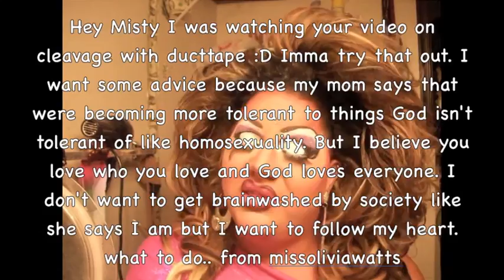Ask Misty: My Mother Said God Isnt Tolerant of Homosexuality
Hey Misty I was watching your video on cleavage with ducttape :D Imma try that out. I want some advice because my mom says that were becoming more tolerant to things God isn't tolerant of like homosexuality. But I believe you love who you love and God from loves everyone. I don't want to get brainwashed by society like she says I am but I want to follow my heart. what to do.. from missoliviawatts,

Here is ANOTHER Religious ask misty, and YES DARLING GOD IS LOVE, and HE LOVES EVERYONE...but just ask Americans were pro slavery and anti Jap after pearl harbor etc... SOMETIMES people believe what they BELIEVE and that is all they know... and you cannot fault them for their simple minds are not capable of understanding, or even accepting something they didnt hear from their Pastors Mouth.   Sometimes its hard to make up your own mind.